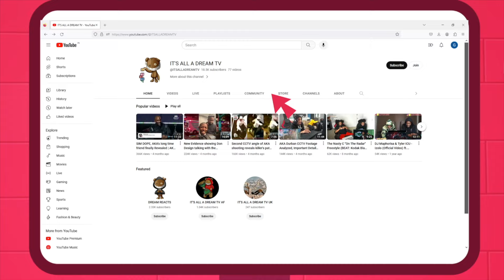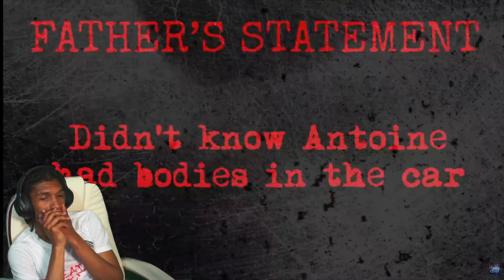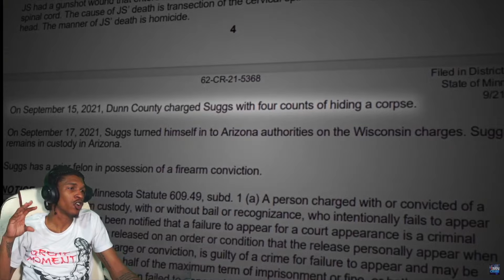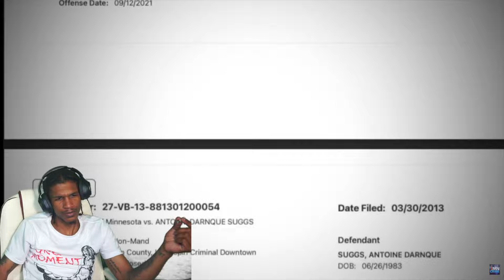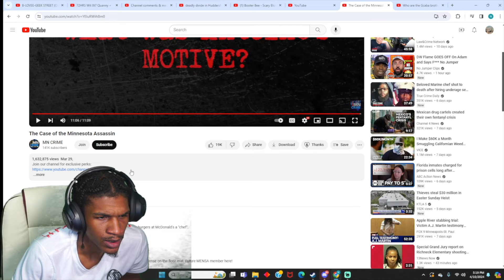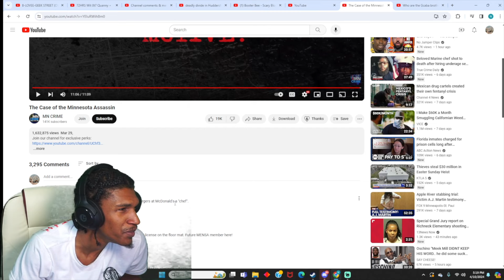DREAM REACTS TO The Case of the Minnesota Assassin